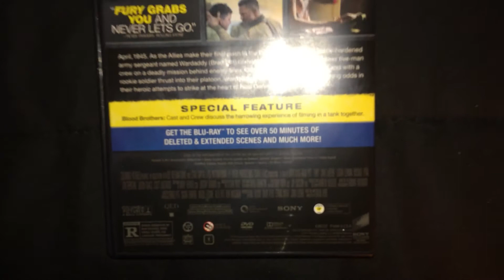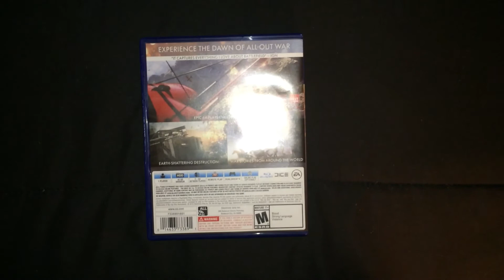My DVD/Video Game Pickups for 11/22/17